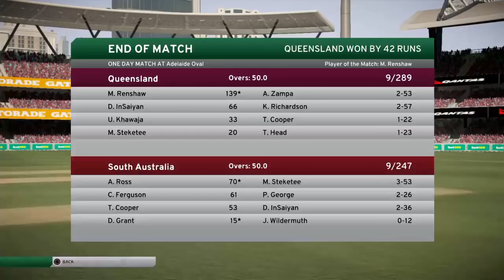DBC 17 - Spin Bowling Career ep.29 (Matador Cup Grand Final)